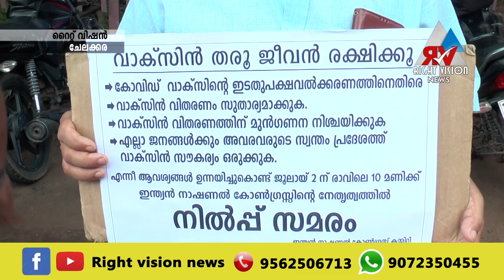ചേലക്കര : രാത്രിയുടെ മറവിൽ വാക്സിൻ കച്ചവടം നടക്കുന്നു എന്ന് T ഗോപാലകൃഷ്ണൻ